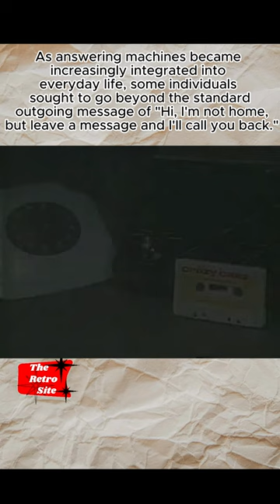Crazy Calls Answering Machine Tape...Did You Have One?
As answering machines became increasingly integrated into everyday life, some individuals sought to go beyond the standard outgoing message of "Hi, I'm not home, but leave a message and I'll call you back." These nonconformist answering machine users desired outgoing messages that better reflected their personalities. For those aiming for a detached coolness, a deadpan "You know what to do" was often sufficient. Those with a mischievous sense of humor commonly employed the timeless trick of answering with a simple "Hello?" followed by a deliberate pause, tricking incoming callers into thinking they were speaking to a live person before the "I'm not here" message resumed. Zing! Many others took it a step further by creating their own humorous skits or songs, much like George Costanza from Seinfeld.

But what about those who wanted to elevate their outgoing message game without putting in the creative effort themselves? In the mid-1980s, a range of pre-recorded cassettes featuring mildly funny bits, including songs in various music styles, became readily available to fill this market gap.
Among the selection, one cassette tape stood out from the rest: Crazy Calls. If you were an avid TV viewer in the mid to late '80s, you probably recall the commercials for Crazy Calls—a 7-track cassette tape that sold for $14.95, plus $3 for postage and handling. To make a purchase, you could either call an 800 number with a credit card or, with a bit more patience, send a check or money order to a P.O. box in New York City.

The commercials seemed to air incessantly, resulting in snippets of the songs and gags on the tape etching themselves permanently into the memories of numerous TV enthusiasts of that era. Consequently, Crazy Calls has become a frequent reference in '80s nostalgia within popular culture. It has been mentioned on shows like The Simpsons and Family Guy, and even the 1980s-themed sitcom The Goldbergs dedicated an entire episode titled "Crazy Calls" in 2016, paying homage to the cassette.

The creators of Crazy Calls, Mitch and Ira Yuspeh, are still active in the music industry. They offer recording services and more through their recording studio and production company based in New York City. They also maintain a website dedicated to Crazy Calls, proudly noting that the cassette sold over a million copies through its television campaign.